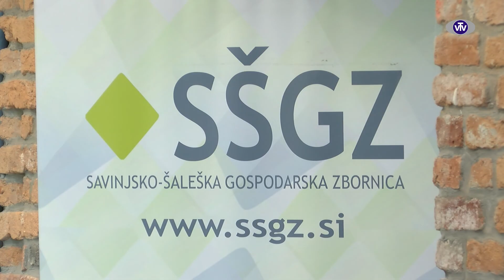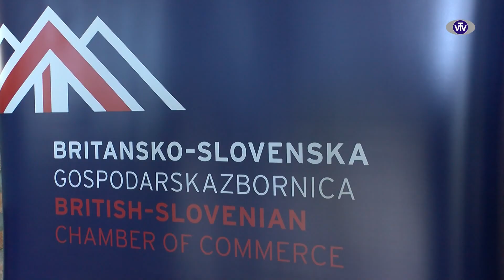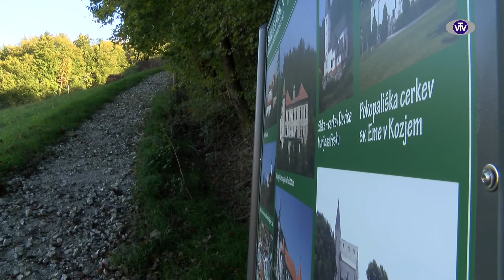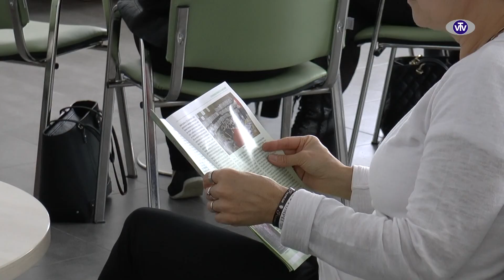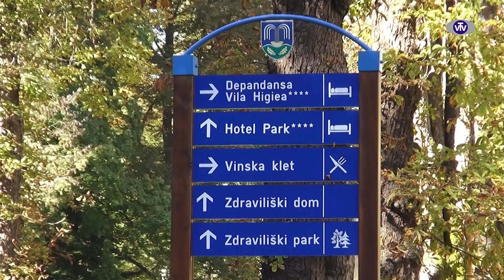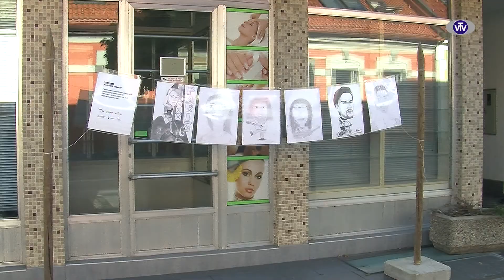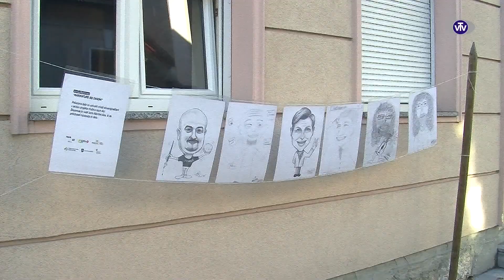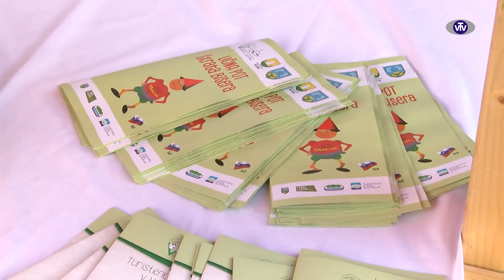2698 VTV Magazin - 15.10.2019